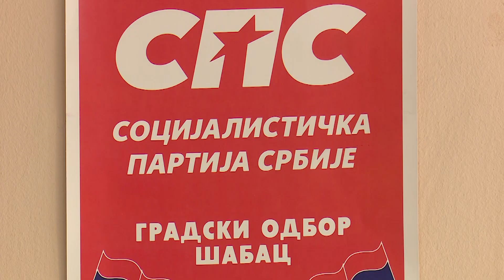NOVI GRADSKI ODBOR SPS U SAPCU